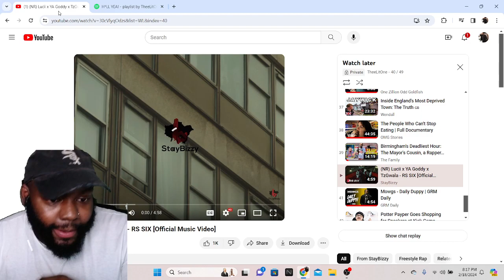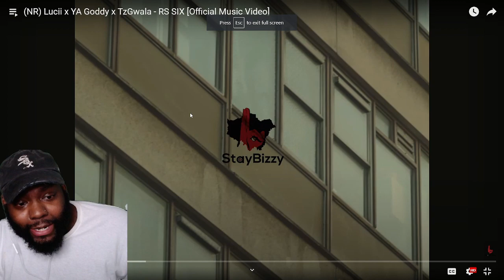CHICAGO DUDES REACTION TO (NR) LUCII X YA GODDY X TzGWALA - RS SIX [OFFICIAL MUSIC VIDEO]